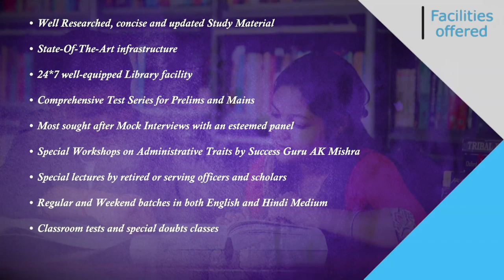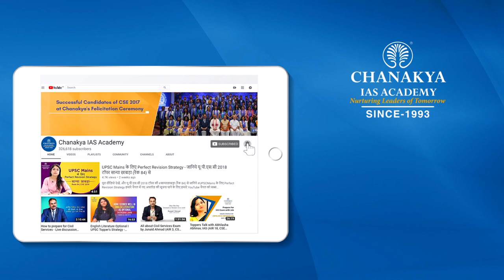How To Prepare For UPSC Prelims, Mains & Interview | Junaid Ahmed Detailed Strategy For Beginners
UPSC Topper Junaid Ahmad Interview With Success Guru AK Mishra. Watch the inspiring journey of Junaid Ahmad who cleared Civil services in his fourth attempt and secured rank 352 and made it as a revenue officer, In his fifth attempt, he secured rank 3 and became an IAS officer. As shown on Doordarshan, Success Guru AK Mishra in conversation with CSE 2018 topper Junaid Ahmad, IAS. He shares her journey of becoming an IAS officer.